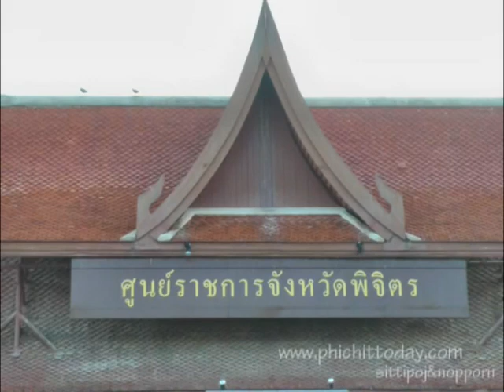พิจิตรชาวนาปิดถนนบุกศาลากลาง